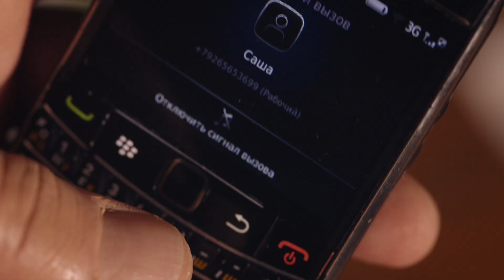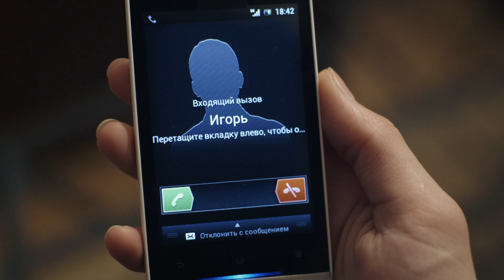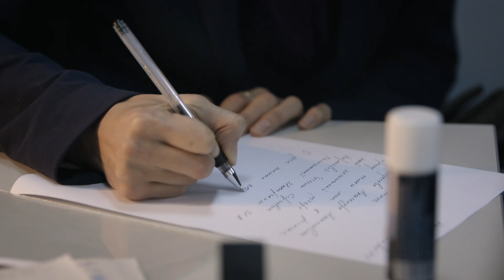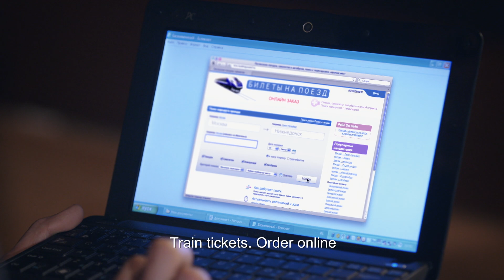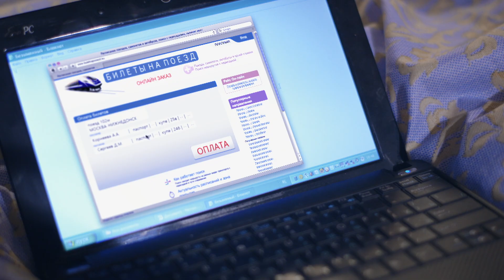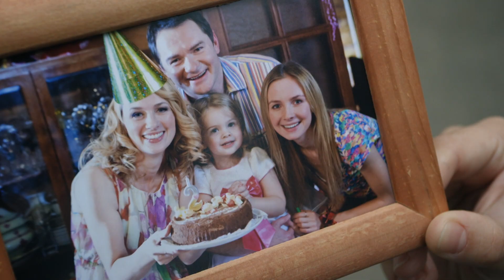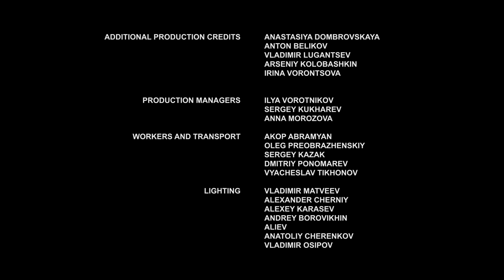🔴 Memory, the heart 3 - 4 episodes | Movies, Films & Series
Memory, the heart 3 - 4 episodes watch online (romance, melodrama)